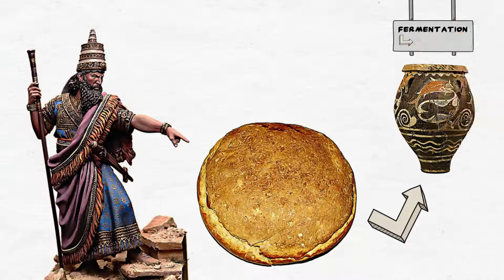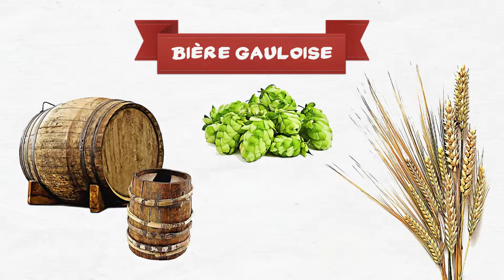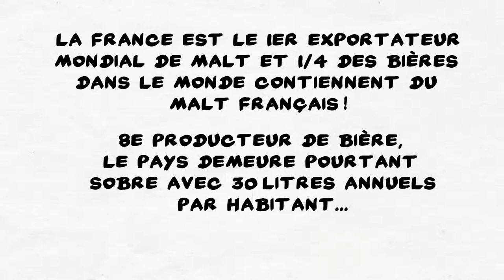Une Brève Histoire de la Bière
Pour La Petite Histoire — Une Brève Histoire de la Bière

Bon visionnage.

Vidéo téléchargée le 03 mars 2017
Vidéo réuploadée le 16 mars 2022

► Un autre commentaire qui explique les raisons de la fermeture de cette chaîne :
« il avait laissé un message sur Facebook pour nous avertir avant la fermeture de sa chaîne malheureusement Ilya quelques années.Si je me trompe pas, il disait malheureusement que le nombre de vues n'avaient pas été suffisants et que le  système de valeur par you tube était insuffisant malgré ses superbes vidéos et malgré tout l'effort qu'il a fait. Ça n'a pas pu le permettre d'être plus reconnu au niveau you tube, au niveau considération pour ses travaux accomplis surtout pour ses vidéos qui étaient excellentes. Et pourtant à l'époque, il avait quelques bons likes et des abonnés. En somme, il se donnait à fond avec Beaucoup d'énergie avec en plus ses occupations de vie, pour peu de visibilité ou de valeur accordé pour son immense travail. Ce qui est normal pour moi. Si quelqu'un d'autres a d'autres raisons à expliquer, n'hésitez pas pour Nathanaël Becuywe. Je viens aussi de voir qu'il y avait un problème de budget, Ce qui a joué sur la fermeture de sa chaîne. Si j'ai fait une erreur, veuillez me rectifier et m'excuser.
Merci. » par un certain "Makane Sissoko"